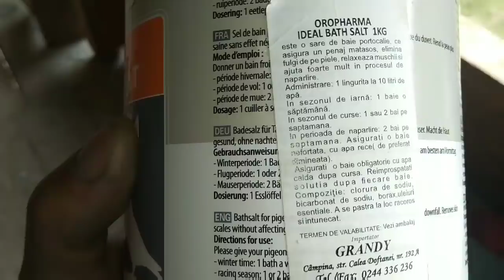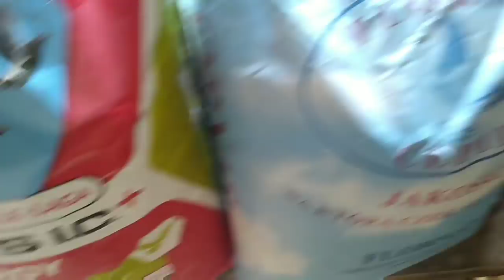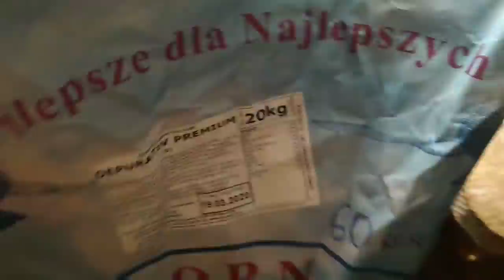PRIMA CURSĂ - PREGĂTIRE , SUPLIMENTE , PROGRAM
Va prezint ce primesc porumbeii înainte de prima cursă a anului , metode de liniștire și o formă cât mai bună.